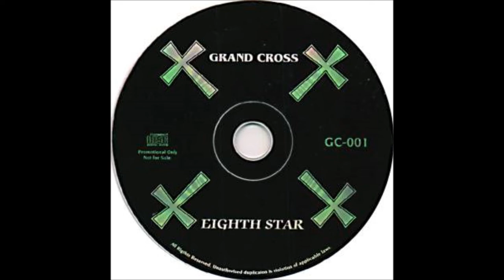TONY IOMMI | THROUGH THE RAIN (8TH STAR DEMO)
TONY IOMMI
THROUGH THE RAIN
(8TH STAR DEMO)

The 1996 DEP Sessions is a collaborative studio album by British musicians Tony Iommi and Glenn Hughes, released through Sanctuary and Mayan Records in 2004.

Material for The 1996 DEP Sessions was originally recorded in 1996, and was circulated among fans as a bootleg recording dubbed Eighth Star: on this recording, two of the final tracks were missing, while a track called "Shaking My Wings" was included (which did not feature Tony Iommi). The album title reflects the fact that the tracks were recorded in the DEP International Studios in Digbeth, Birmingham.

The album's drum tracks were originally performed by Dave Holland, formerly of Judas Priest and one-time bandmate of Glenn Hughes in Trapeze. After Holland was convicted of attempted rape in 2003,[2] Iommi had the drum tracks re-recorded by Jimmy Copley prior to release to prevent the album from having any association with a sex offender.[3]